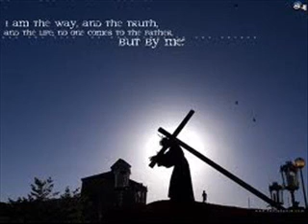ib ne mariyam 0001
AA- LI- LUIYA FRIEND'S
Presenting Anmol geet which is based on jesus christ
from the bible. must listen all. jai sai ramm.

Album- ANMOL GEET
singer- Mr.Vinod Singh
female singer- Neha Taranum
lyrics- Mr. Yaqoob Pasha
produced by: Mr. Vinod Theodore Guman Singh
released in u.s.a, dallous city.